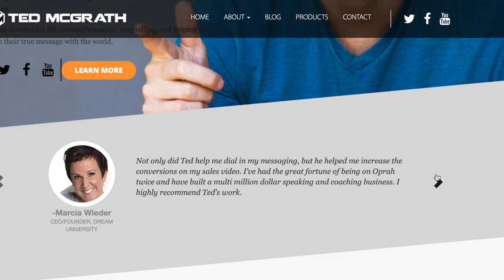How to Earn Money Online Through Storytelling - Storytelling - Ted McGrath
How to earn money online through storytelling// Wondering how to earn money online? Learning the art of storytelling can help you do just that! This video will help you learn how to tell stories with story telling tips and storytelling techniques.

You can learn how to be a great storyteller! A great story starts with the story structure and these storytelling fundamentals will help you become a great storyteller in no time.

Want to grow your online business even faster and how to earn money online?

I'm Ted McGrath, founder of Ted McGrath Brands and creator of Message to Millions.

If you are looking for the best digital marketing, video marketing, or social media marketing tips to grow you online business or learn how to earn money online, you're in the right place!

Throughout my career, I've used social media and storytelling to get my message out to millions. Personal branding isn't a game of chance! You can learn to grow you online business, use your charisma on command, and learn how to earn money online. This is more than motivation... it's your message, your business, and your chance to make a difference.